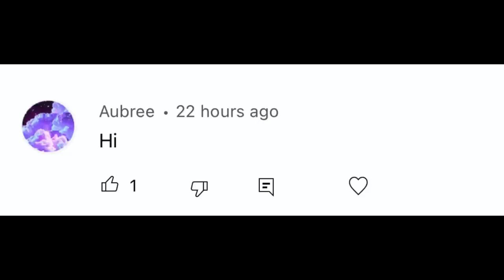VLOGMAS DAY 7 | GRWM for Christmas Party & Night Time Routine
It is Vlogmas Day 7 and I know this is being posted a day later than normal.  I had a hard time getting this to upload yesterday so i had to wait a day.  We will be skipping Day 8 and going right to Day 9 so we don't stay behind.  This vlogmas is a GRWM and a Night Time Routine.

brae_brae_fam